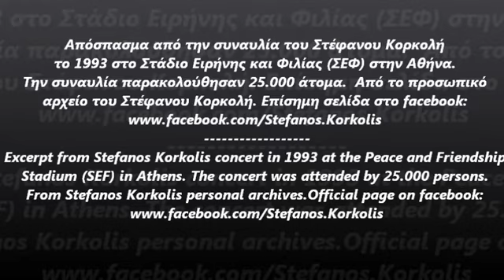Άκουγα την ανάσα σου Live Σ.Ε.Φ. 1993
Καλλιτέχνες: Άννα Ιωαννίδου, Στέφανος Κορκολής
Μουσική: Στέφανος Κορκολής,
Στίχοι: Παρασκευάς Καρασούλος,
Δίσκος: "Εφ' όλης της ύλης"
Απόσπασμα από την συναυλία του Στέφανου Κορκολή το 1993 στο Στάδιο Ειρήνης και Φιλίας (ΣΕΦ) στην Αθήνα. Την συναυλία παρακολούθησαν 25.000 άτομα. Από το προσωπικό αρχείο του Στέφανου Κορκολή. Επίσημη σελίδα στο facebook
"Akouga tin anasa sou"
Artists: Anna Ioannidou, Stefanos Korkolis
Lyrics: Paraskevas Karasoulos
Album: "Ef' olis tis ilis"
Excerpt from Stefanos Korkolis concert in 1993 at the Peace and Friendship Stadium (SEF) in Athens. The concert was attended by 25.000 persons.